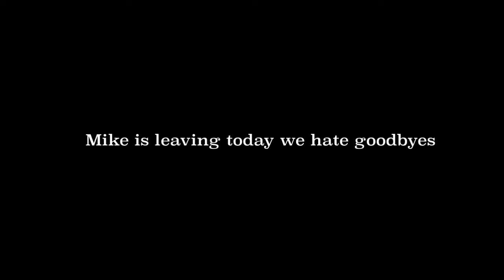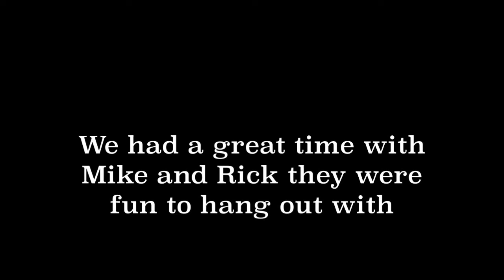Saying Good Bye To Mike"Living Free"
It was sad to say good bye to our new friends we had such a great time with Mike and Rick hope we see each other soon forever friends

Equipment used
Galaxy Note
Apple iPhone
Go Pro Sessions and 7
Mac Pro
Sony Camera